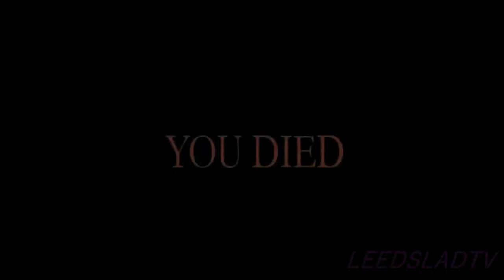YOU DIED MEMES PART 4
THIS VIDEO IS FOR ENTERTAINMENT PERPOURSES ONLY PLEASE DON'T RECREATE ANYTHING!